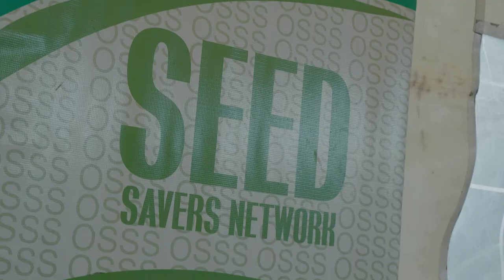World Food Fair: Hivos and Eat Out Kenya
Hivos World Food Fair with Eat Out Kenya on 20 October 2019 is the culmination of a gathering of experts, foodies, food vendors and a photo exhibition to celebrate traditional foods in Kenya with a simple message: let’s bring them back to the plate.